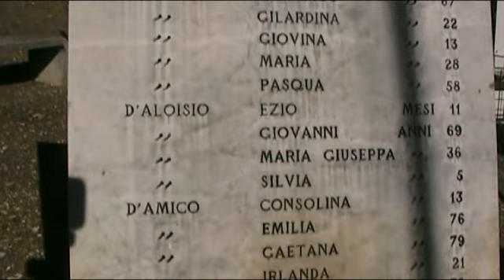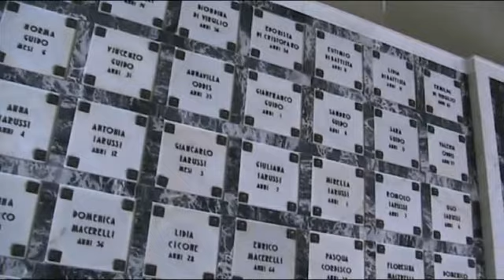Chiude il sipario sul 74° anniversario dell'Eccidio di Limmari